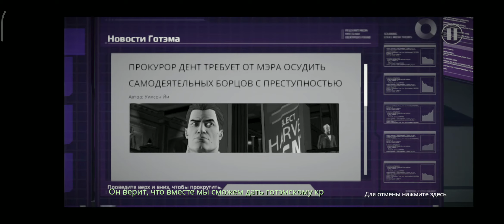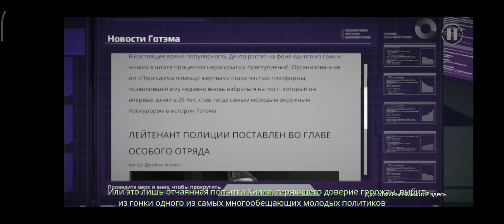#3 Batman - The Telltale Series v1.63